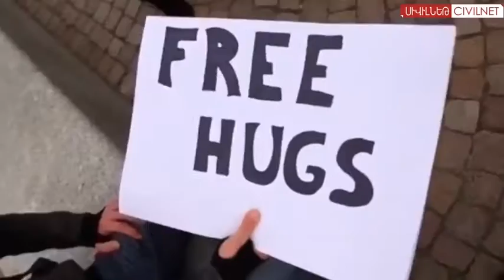Բարի լույս, հունվար 21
Հունվարի 21-ին աշխարհը նշում է Գրկախառնությունների միջազգային օրը:                       «Մեդիա կենտրոնում» կանցկացվի քննարկում «Իրադրությունը Ուկրաինայում» թեմայով:                                                                                                                              Հունվարի 27-ին «Արամ Խաչատրյան»-ում Հայաստանի պետական երիտասարդական նվագախումբը հանդես կգա Միքայել Թարիվերդիևին նվիրված համերգային ծրագրով:

© Նյութի հեղինակային իրավունքները պատկանում են Սիվիլիթաս հիմնադրմին: ՍիվիլՆեթի խմբագրական  քաղաքականության համաձայն` արգելվում է օգտագործել ՍիվիլՆեթի նյութերը առանց պատշաճ հղման,   ներբեռնել և այլ օնլայն հարթակից վերբեռնել ՍիվիլՆեթի պատրաստած և տարբերանշանը կրող տեսանյութերը` առանց համապատասխան համաձայնության: